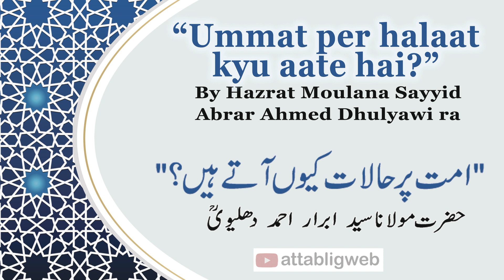[RARE] "Ummat per halaat kyu aate hai?" by Hazrat Moulana Sayyid Abrar Ahmed Dhulyawi r.a